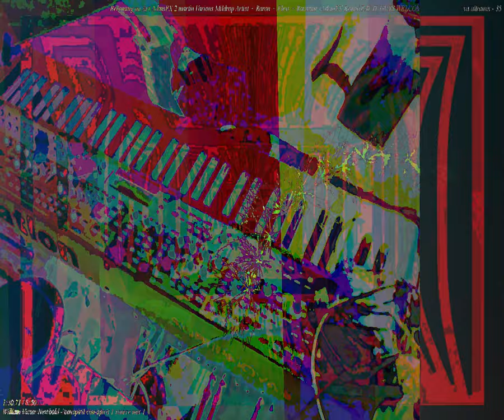[EPILEPSY WARNING] Movie 23 09 28 08h53m53s